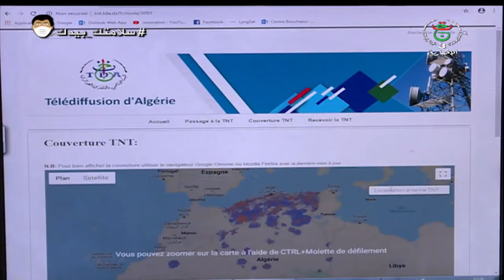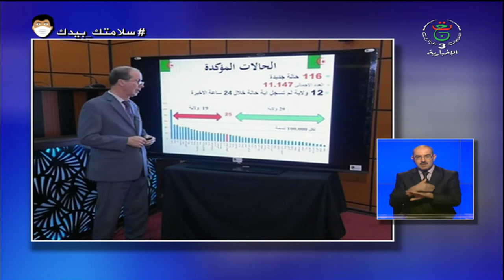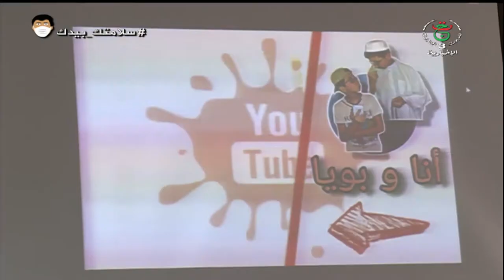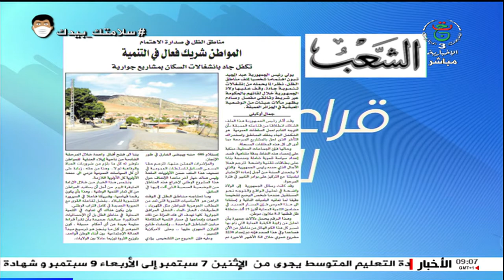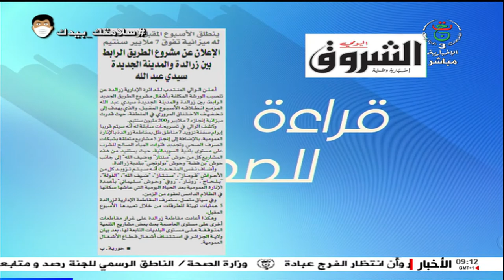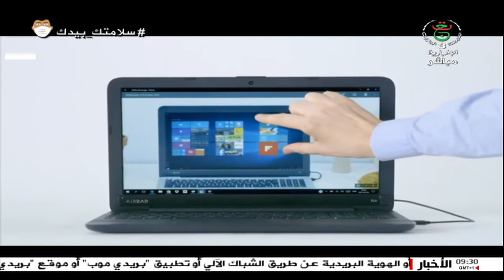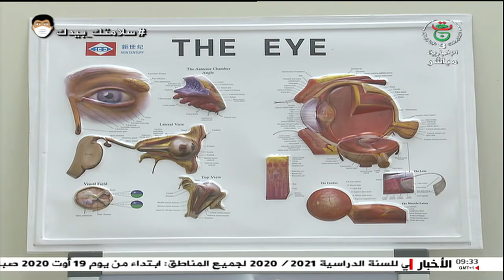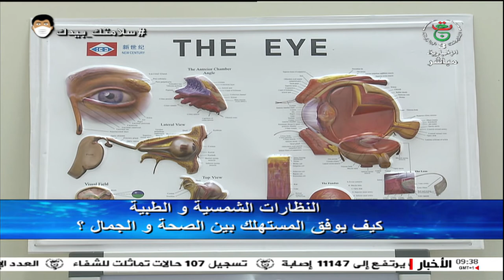هذا الصباح| الاربعاء : 2020/06/17